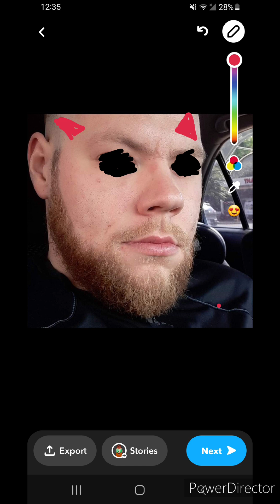put a nail in your coffin diss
leon caesar